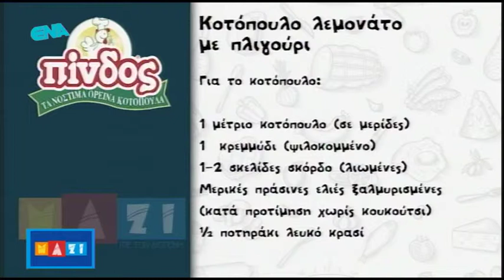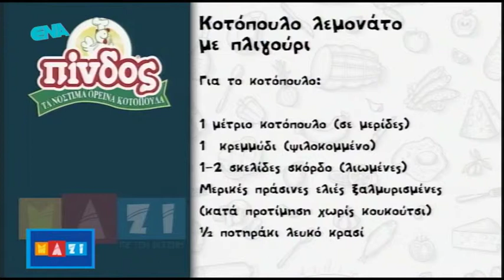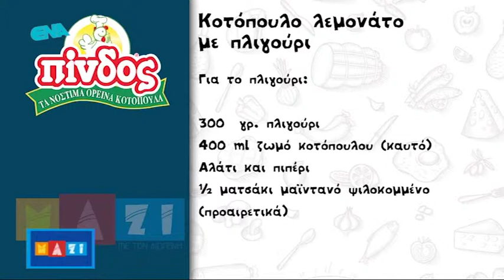ΚΟΤΟΠΟΥΛΟ ΛΕΜΟΝΑΤΟ ΠΙΝΔΟΣ ΜΕ ΠΛΙΓΟΥΡΙ ΚΑΙ ΠΙΠΕΡΑΚΙΑ JALAPENO